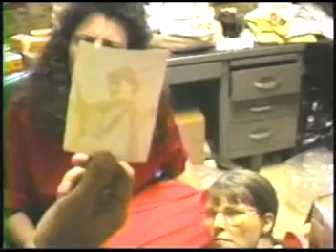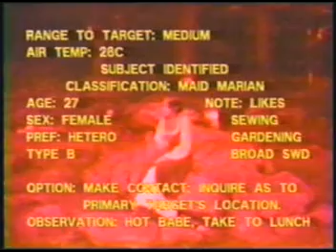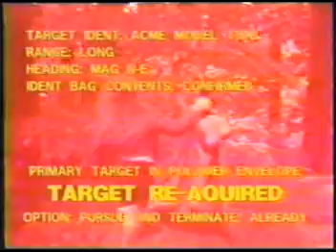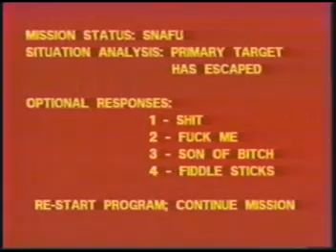Terminator 2 and a Half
Oh... the early 90s... Here's a VHS lark my cohorts & I at the NY Renaissance Faire came up with in response to Cameron's Terminator 2. It is quite shameless.

My apologies to Brad Fidel, Peter Gabriel and everyone else I borrowed music from. A full list of links to the copyrighted artists is pending and I recommend you patronize these fine artists, particularly Gabriel's "Last Temptation of Christ" soundtrack. Amazing stuff. Meanwhile, enjoy & feel the silliness.